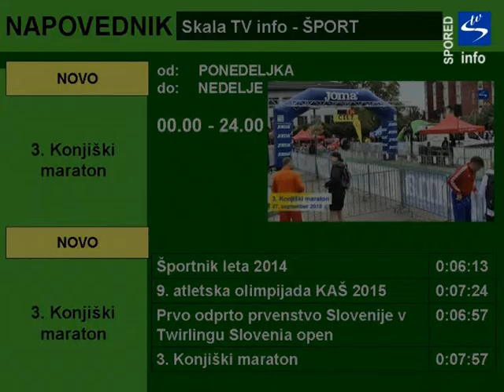Spored predvajanja Lokalnega TV programa Skala TV od 21.01. do 27.1.2016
Četrtek,  21.1.  ob 18.00    Literarni festival Spirala

Ponedeljek,  25.1.  ob 18.00 12. seja občinskega sveta občine Slovenske Konjice

Vsebine, ki se vrtijo 24 ur na dan - Skala TV info:

Aktualno – reportaže: Reportaža 2. seje občinskega sveta občine Slovenske Konjice,

Reportaža 3.seje Občinskega sveta Občine Slovenske Konjice, Reportaža 4.seje Občinskega

sveta Občine Slovenske Konjice,  Okrogla miza LGBT - osebam prijazen turizem Reportaža

5.seje Občinskega sveta Občine Slovenske Konjice, 18. tradicionalno Jurjevanje - 4. Godba

Fest, 500-letnica Kmečkega upora - Le vkup uboga gmajna, Prireditve ob Dnevu Zemlje, Podpis

listine o sodelovanju med Zvezdnim mestom in občino Slovenske Konjice , Županov sprejem

športnika Aljaža Venka – državni prvak v amaterskem boksu , Srečanje ob 500-letnici

Slovenskega kmečkega upora , Reportaža 7. seje Občinskega sveta Občine Slovenske Konjice

, Novinarska konferenca Konjiški dnevi 2015, Odprtje zeliščnega vrta Trebnik , Odprtje

prenovljene Lekarne Slovenske Konjice, Odprtje prenovljene telovadnice OŠ Loče, Odprtje

parka Tepanje, Nasilje nad invalidnimi osebami-posebni dejavniki tveganja, Odprtje

obnovljenega bazena Zbelovo, Naj mladi , Dan podjetnikov – ogled podjetja Fijavž Uroš

Transport d.o.o., Svečana seja občinskega sveta ob praznovanju občinskega praznika ,

Osrednja svečanost ob 850 obletnici Žičke kartuzije, Odprtje obnovljene ceste Loče-Lipoglav-

Svibošno, Dan gasilca 2015, Sprejem Veronike Verboten - Svetovne igre Specialne olimpijade,

Prvošolčki na konjiškem, Najboljše novice iz sveta ob Evropskem letu za razvoj 2015 Reportaža

9. seje Občinskega sveta Občine Slovenske Konjice ,Konjičkovo popoldne, Zaključna

konferenca MAMD, Trgatev potomke stare trte, 15 let delovanja Društva Vizija Slovenske

Konjice, Reportaža 10. seje Občinskega sveta Občine Slovenske Konjice, Martinovanje na

konjiškem , Spoznajmo slovenski znakovni jezik, Svetovni dan spomina na žrtve prometnih

nesreč, Otvoritev vodoravne sončne ure, Reportaža 11. seje Občinskega sveta Občine

Slovenske Konjice, Druženje ob Mednarodnem dnevu invalidov in Mednarodnem dnevu

prostovoljstva, Čas je ZA enakopravnost, ZA LJUBEZEN, ZA moj in tvoj glas, Novoletni sprejem

gospodarstvenikov in direktorjev javnih zavodov, Reportaža 12. seje Občinskega sveta Občine

Slovenske Konjice, Zimska pravljica, Odprtje razstave To ni otroška igra, VIDEOSTRANI

Kultura – reportaže : Odprtje kipa Ivana Minattija v Slovenskih Konjicah , Novinarska

konferenca Vikend tradicije v zlatih Slovenskih Konjicah, OŠ V parku – predstava o peku

Mišmašu, Čajanka z Robertom Friškovcem, Čajanka z ALeksandro Boldin: Simboli v zgornjem

in spodnjem samostanu v Žički kartuziji, Odprtje razstav o generalu Maistru, Zaključek

pravljičnih uric z Majo Furman: Pika, pika piskrček; Čajanka: Pripovedovanje pravljic

knjižničarjev iz različnih knjižnic, Norci iz Helma, Zaključek čajank z Vesno Godina:Zablode

postsocializma, Poletni glasbeni večeri v Žički kartuziji 2015 z Alenko Godec , Poletni glasbeni

večeri v Žički kartuziji 2015 s Klapo Šufit, Poletni glasbeni večeri v Žički kartuziji 2015 z nuško

Drašček , Predavanje Moč resnice, 11. festival lepopisja v Žički kartuziji, Odprtje ob 25. dnevih

evropske kulturne dediščine, Hraniceana 2015, Čajanka z Draganom Potočnikom – Iran,

Čajanka z Mileno Košak - Moja pot, Odprtje razstave PRIJATELJSTVO,  Arpada Šalamona,

Literarni festival Spirala, Božični koncert Že PZ DU Slovenske Konjice in OPZ Zlati konjiček,

Čajanka: Ultrablues-kako so se trije kompanjoni lotili maratona, Boštjan Videmšek, Žiga X

Bombač, Samo Rugelj, VIDEOSTRANI

Šport – reportaže: Športnik leta 2014, 9. Atletska olimpijada KAŠ, 1.odprto prvenstvo v twirlingu Slovenia open , 3. Konjiški maraton, VIDEOSTRANI Iz arhiva – reportaže:, 2. sklop čajank: Albert
najstniki in starši, ki štekajo",VIDEOSTRANI